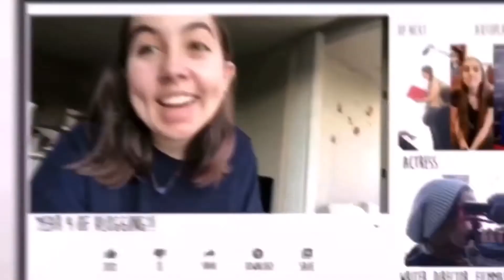The rainy season has begun - DV Day 1402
Hardest I’ve seen it rain in a while! Also I didn’t mean to be complaining about my internship, I love my internship! But all of us have been stressed with this project 😅
Photography Instagram: @im.not.a.photographer
My SimplyReminding Shop Etsy page!
Much love! 🧡